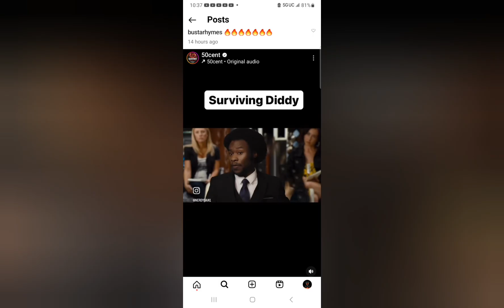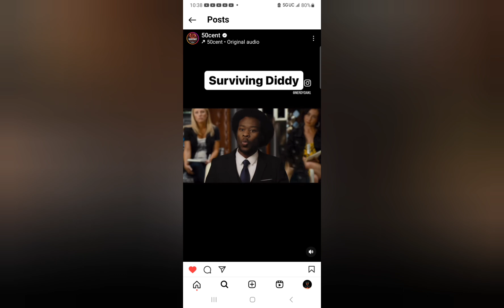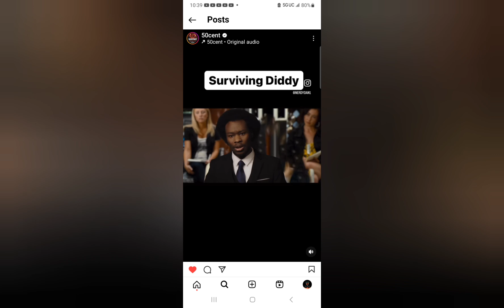18 companies have cut ties with Diddy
Music mogul Sean Diddy Combs is having a bad last half of 2023. Cassie's lawsuit against him has kicked open the floodgates, and everyone is leaving Diddy to deal with his karma, alone
18 companies have cut ties with Diddy amidst the slew of sexual assault and human trafficking allegations.
Credit Article: The Hill